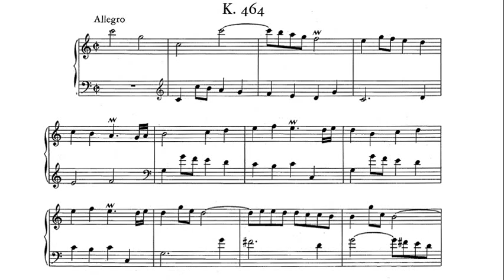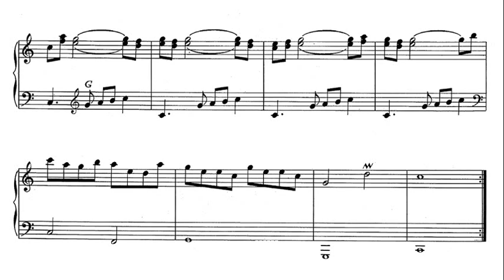Scarlatti: Sonata in C major K. 464 - Fernando Valenti, 1955 - Westminster XWN 18330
Giuseppe Domenico Scarlatti, also known as Domingo or Doménico Scarlatti; (Naples 26 October 1685 – Madrid, 23 July 1757) was an Italian composer. He is classified primarily as a Baroque composer chronologically, although his music was influential in the development of the Classical style. Like his renowned father Alessandro Scarlatti, he composed in a variety of musical forms, although today he is known mainly for his 555 keyboard sonatas. He spent much of his life in the service of the Portuguese and Spanish royal families.

ジュゼッペ・ドメニコ・スカルラッティ（Giuseppe Domenico Scarlatti, 1685年10月26日 - 1757年7月23日）は、イタリアのナポリ出身で、スペインのマドリードで没したクラシック音楽の作曲家。現在では、もっぱら民族色豊かな鍵盤語法が繰り広げられる多数のチェンバロのためのソナタ[1]とチェンバロのための練習曲集によって知られる。

도메니코 스카를라티(이탈리아어: Domenico Scarlatti, 1685년 10월 26일 ~ 1757년 7월 23일)는 이탈리아의 작곡가이다.

朱塞佩·多梅尼科·斯卡拉蒂（義大利語：Giuseppe Domenico Scarlatti，1685年10月25日－1757年7月23日），意大利那不勒斯王国作曲家、羽管键琴演奏家。他被认为是一位巴洛克作曲家，但其音乐风格已受到了古典主义音乐发展的影响。他的555首奏鸣曲的绝大部分为羽管键琴而作，另外还有少量的弦乐合奏和管风琴作品。

ג'וּזֶפֶּה דוֹמֶנִיקוֹ סְקַרְלַטִי (באיטלקית: Giuseppe Domenico Scarlatti; 26 באוקטובר 1685 – 23 ביולי 1757) היה מלחין איטלקי, שבילה את מרבית חייו בפורטוגל ובספרד. השפעתו על התפתחות המוזיקה בתקופה הקלאסית הייתה רבה, אם כי רוב חייו עברו עליו בתקופת הבארוק. סקרלטי נחשב לצ'מבליסט וירטואוז מבריק ואף לנגן עוגב מוכשר ביותר. בתקופת חייו ברומא הלחין מספר אופרות וניצח עליהן, ומאוחר יותר הוזמן לנצח על האופרות שלו בלונדון.

Доме́нико Скарла́тти (итал. Domenico Scarlatti; 26 октября 1685, Неаполь — 23 июля 1757, Мадрид) — итальянский композитор и клавесинист; провёл бо́льшую часть своей жизни в Испании и Португалии. Его сочинительский стиль оказал большое влияние на музыку эпохи классицизма, хотя он сам жил в эпоху барокко.

دومِنیکو اِسکارلاتی (به ایتالیایی: Domenico Scarlatti) آهنگساز ایتالیایی و پسر الساندرو اسکارلاتی بود. او در ۲۶ اکتبر ۱۶۸۵ در ناپل به‌دنیا آمد و در ۲۳ ژوئیهٔ ۱۷۵۷ در مادرید درگذشت.